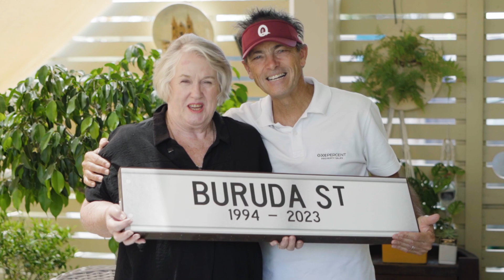Buruda Street, Chermside